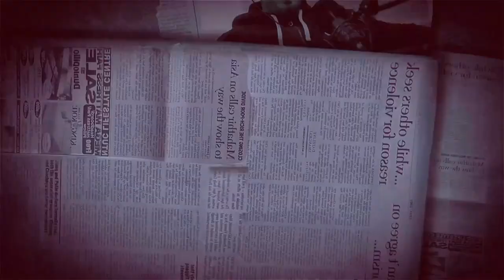⁠Nadirah P | Boundaries in Comedy, 'Whiteness' and BLM | Blood Brothers #59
In this light-hearted episode of the Blood Brothers Podcast, Dilly Hussain hosts American Muslim comedian and influencer Nadirah Pierre.

Topics of discussion and timestamps:

- Intro and Nadirah’s journey to comedy: 00:00 - 04:30

- Having boundaries & satirising Muslim relationships: 04:35 -  09:28

- Anti-blackness in Muslim communities: 09:30 - 13:03

- How authentic are Muslim comedians & Hijabi influencers?: 13:05 - 21:45

- Social media and family: 21:48 - 25:40

- UK and American Muslim stereotypes and differences: 25:42 - 33:37

- Whiteness & the Black Lives Matters movement: 33:40 - 38:40